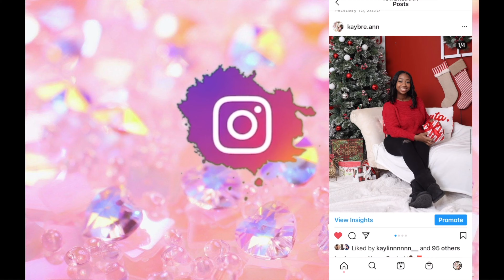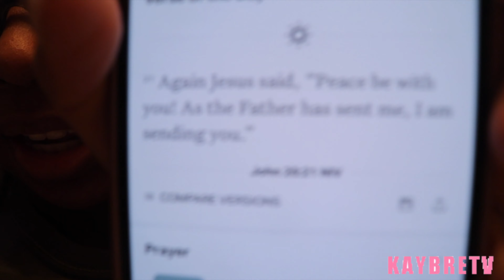UNFURNISHED APARTMENT TOUR + MOVING VLOG !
SC- kaylaf1234
Age - 21

The contents / graphics in this video were created /edited by